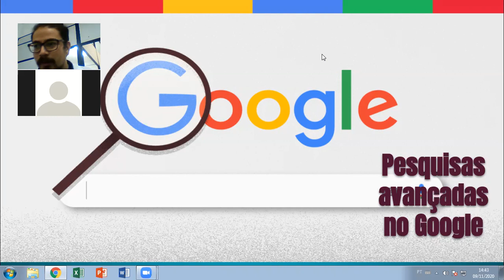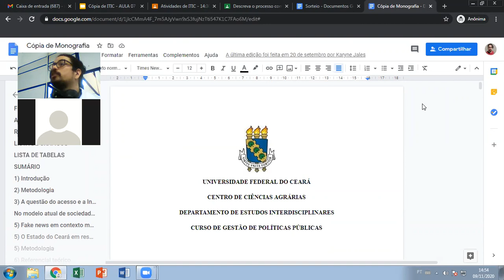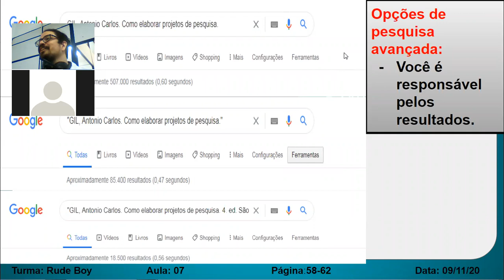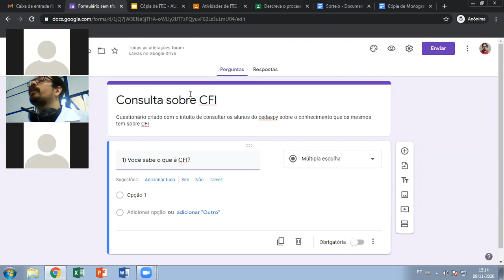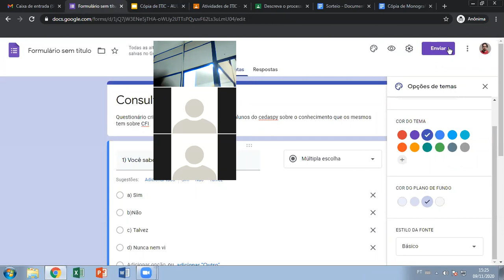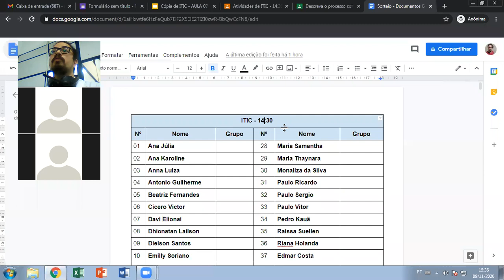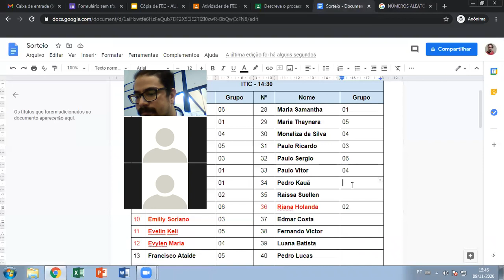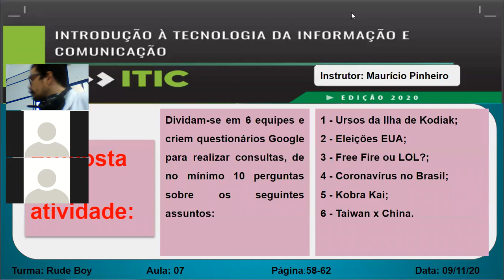ITIC - AULA 07